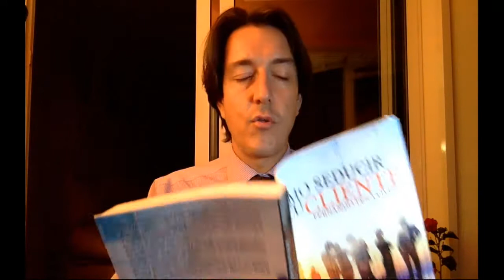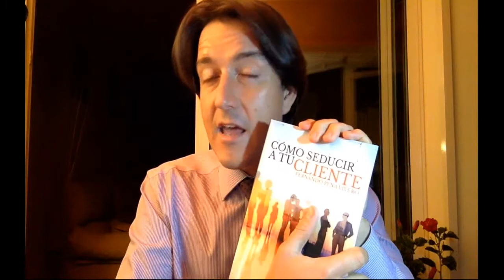¿Te gusta leer para aprender?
Te recomendamos el libro: Cómo seducir a tu cliente, a la venta

Autor: Fernando Pena Vivero
Editorial Círculo Rojo